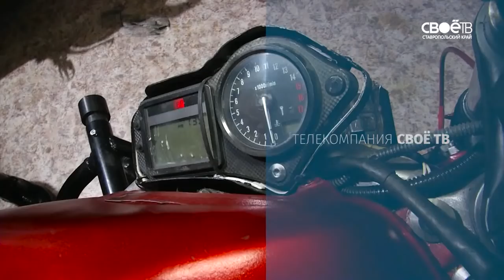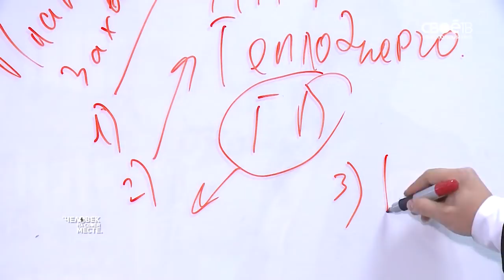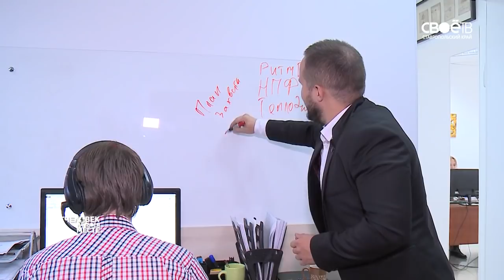Человек на своём месте. Юрий Евсютин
Управлять развивающейся, успешной компанией, при этом заниматься любимым делом: мотоспортом, путешествовать и следовать за своей мечтой. Герой нового выпуска программы "Человек на своём месте" Юрий Евсютин своим примером доказывает, что нет ничего невозможного. Стоит только захотеть.